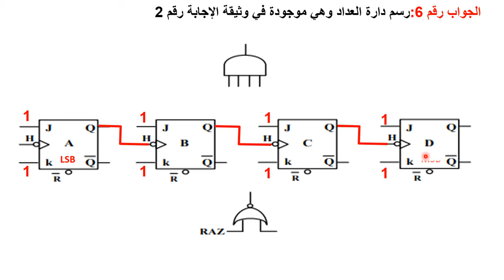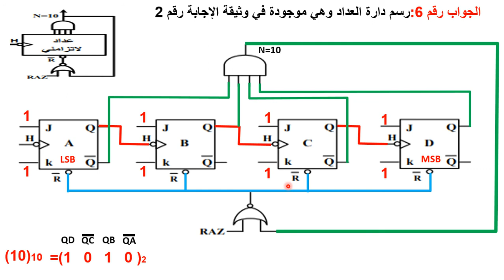حل سؤال 6 بكالوريا 2016 موضوع الثاني